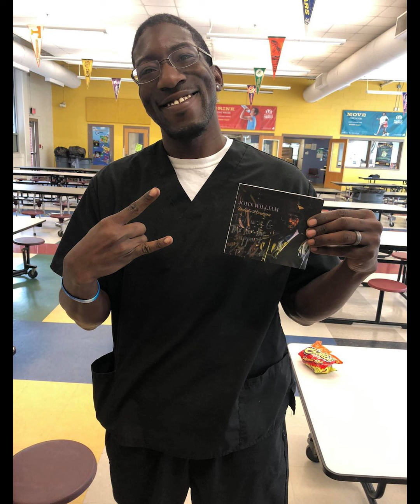Memories With Jay aka Nurse "G" - RIP